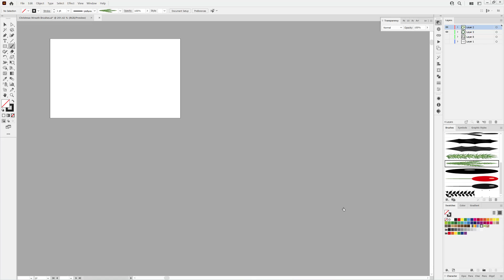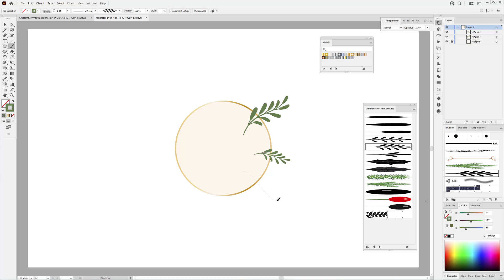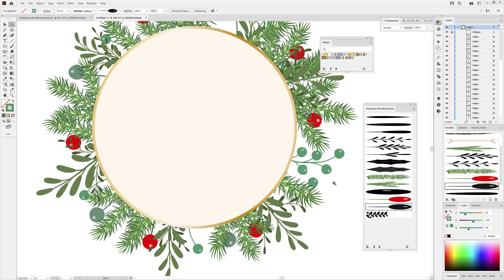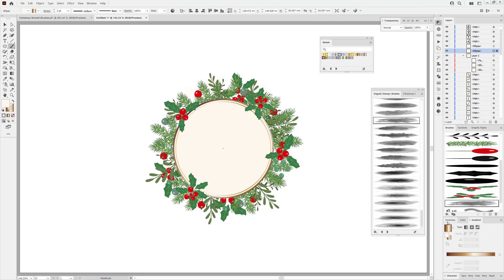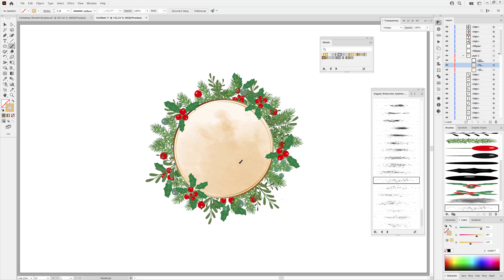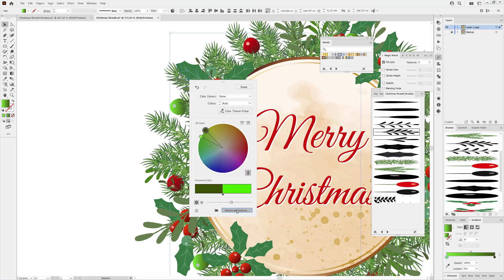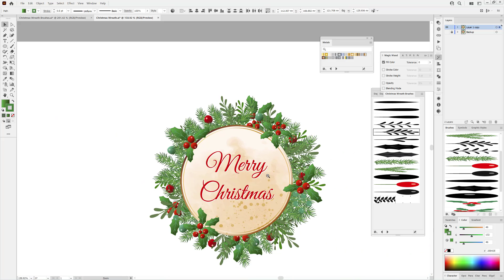Illustrator Drawing - How to draw with Brushes a Christmas Wreath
Learn how to draw with brushes in Adobe Illustrator. In this video I show you how to draw a Christmas Frame in Adobe Illustrator. I'll show you how to draw with vector brushes. Create beautiful Christmas Backgrounds with Christmas Wreath Brushes. Learn how to design a Christmas card.

Tutorials